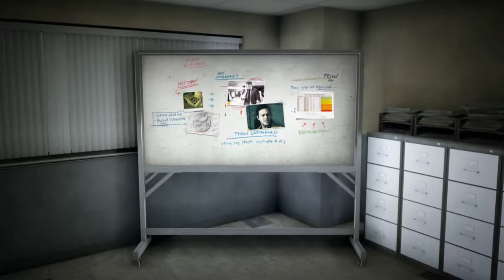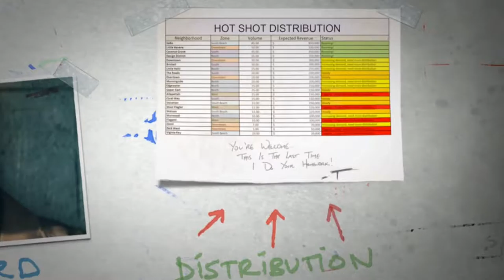Let's Play Battlefield: Hardline [HD+] #011 - Ich war suspendiert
Meldet euch hier zur Streife!

Xbox Gamertag: l6 Skyline 9l